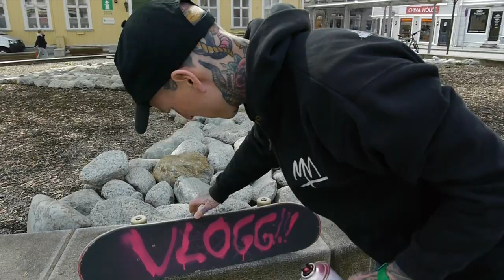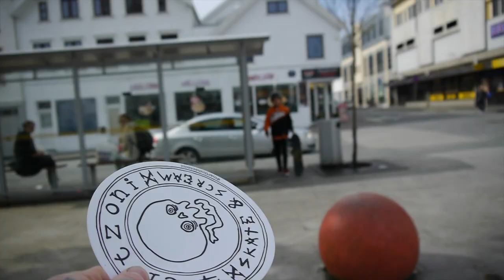VLOGG #85 - BIBELLESING & BRETT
Vi får Bibelen i posten, HGSD Skate Rats ungene herjer i gågaten & kjører utradisjonell skating på lekeplassen.

Martin Mentzoni

SEND BREV TIL:
kaffi fanzine
v/ Haugaland KunstVerk
Strandgata 178
5525 Haugesund
NORGE